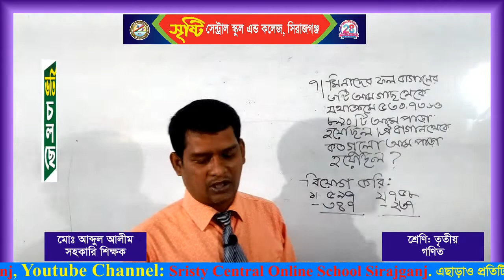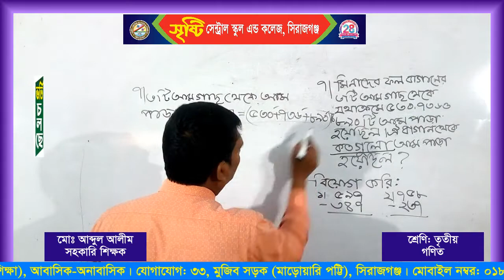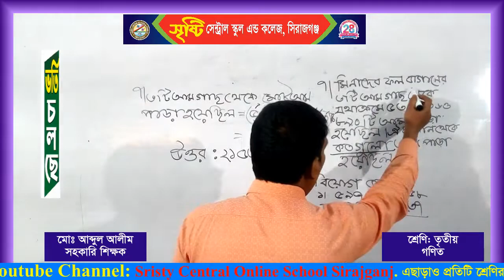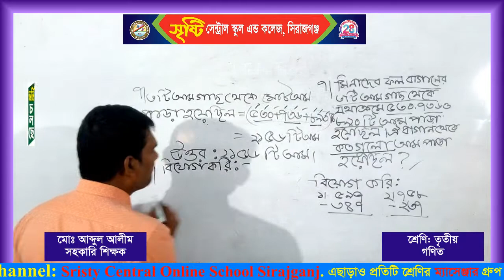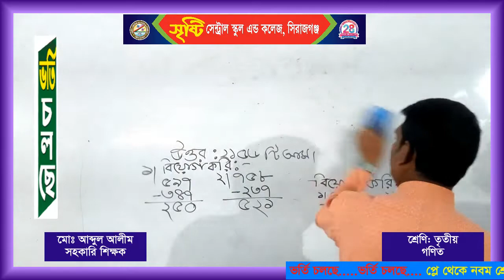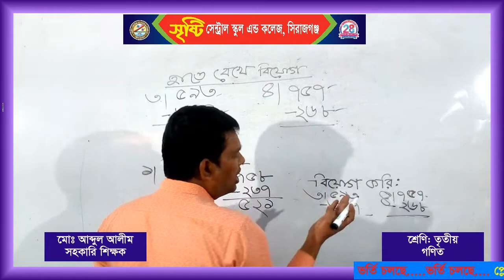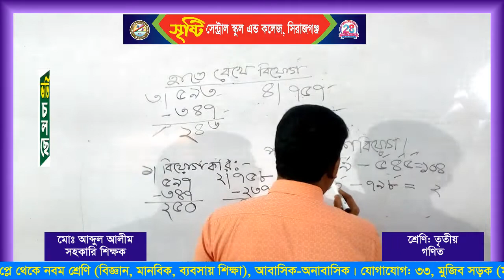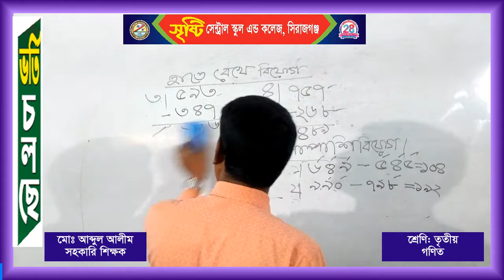শ্রেণি: ৩য়-(বিষয়: গণিত-)শিক্ষক: মোঃ আব্দুল আলীম